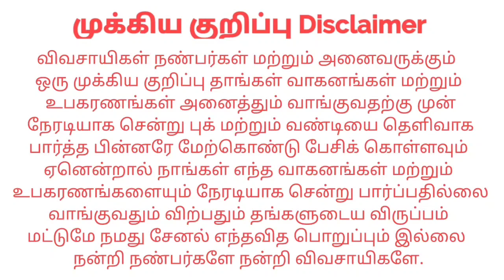Tata Indigo car sales | kangeyam kaalai tractors | Tamilnadu Tractor